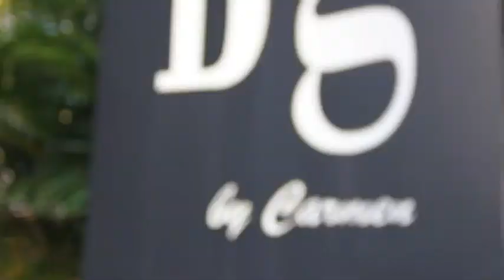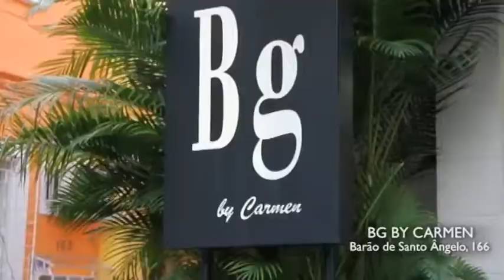BG BY CARMEN 02/04/17